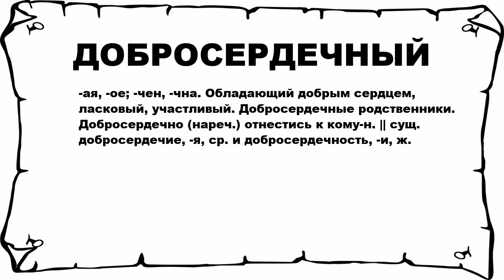ДОБРОСЕРДЕЧНЫЙ - что это такое? значение и описание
Хочешь знать что значит ДОБРОСЕРДЕЧНЫЙ? тогда слушай до конца.

 -ая, -ое; -чен, -чна. Обладающий добрым сердцем, ласковый, участливый. Добросердечные родственники. Добросердечно (нареч.) отнестись к кому-н. || сущ. добросердечие, -я, ср. и добросердечность, -и, ж.